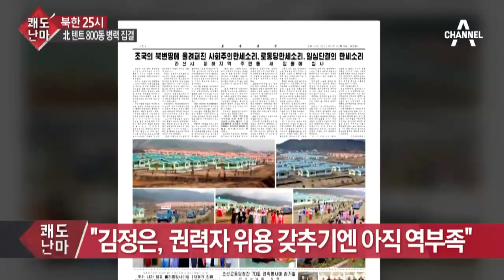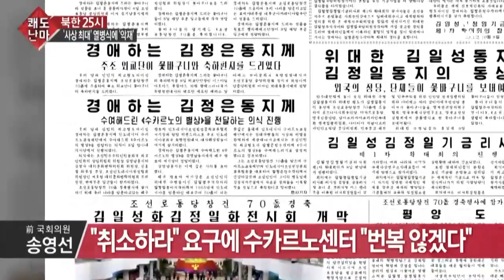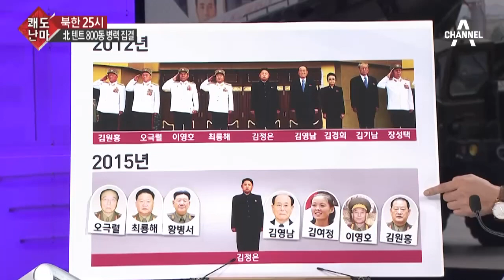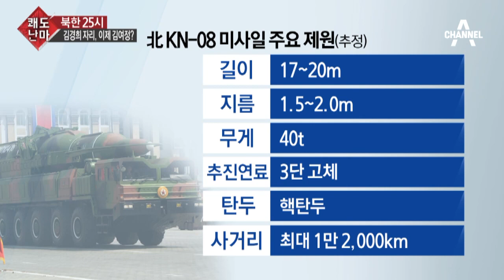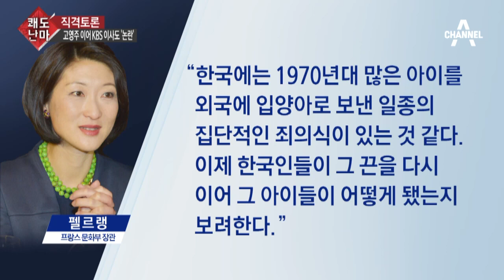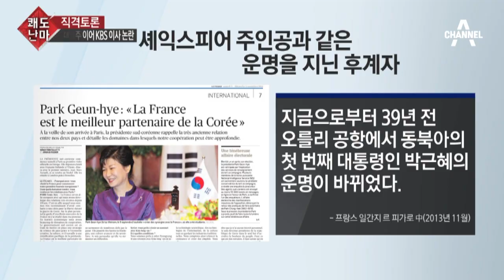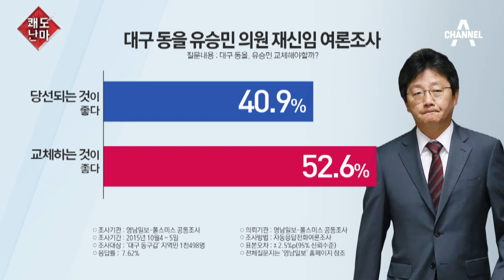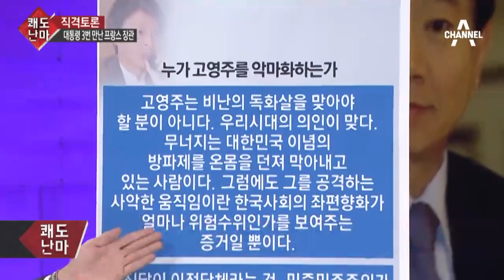[시사]쾌도난마_1002회